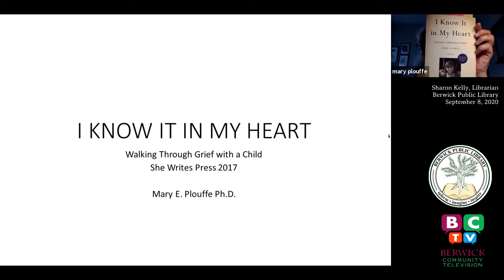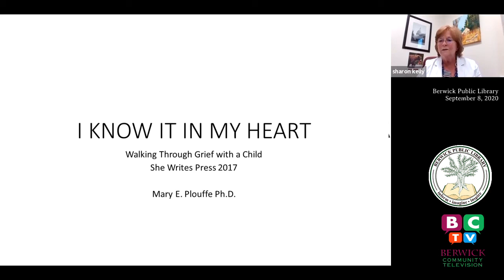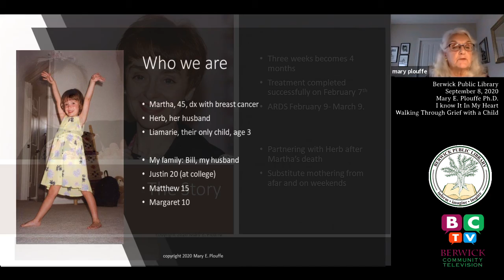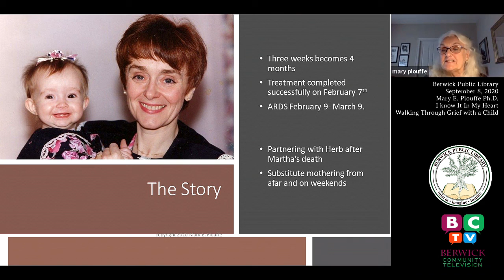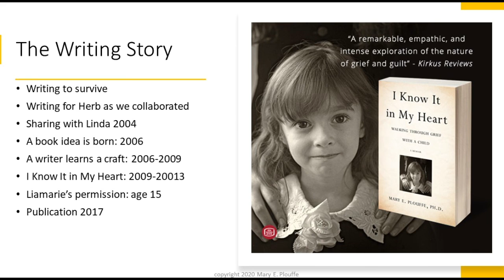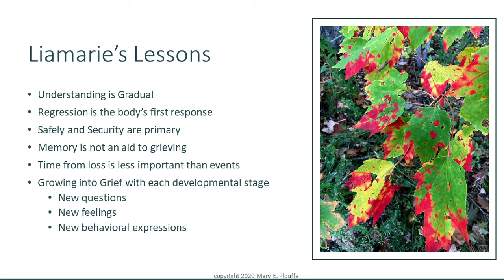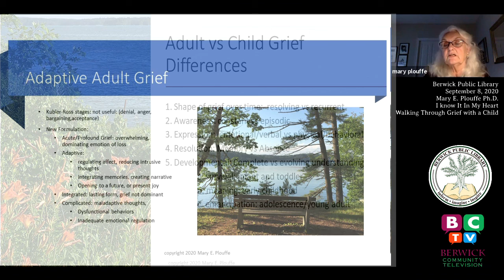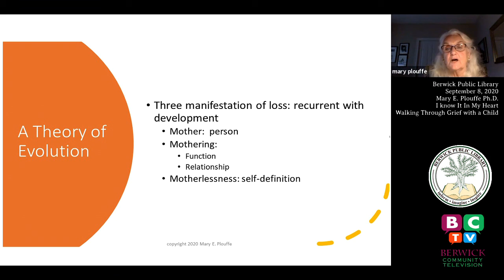Berwick Public Library Presents Mary Plouffe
Mary Plouffe Ph.D. presents information from you book "I Know It In My Heart" Walking Through Grief With a Child.